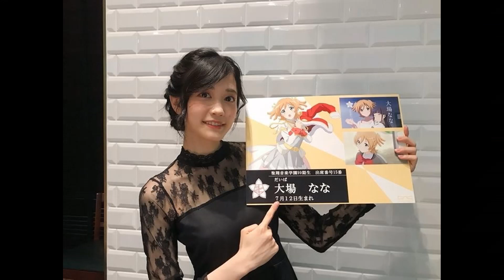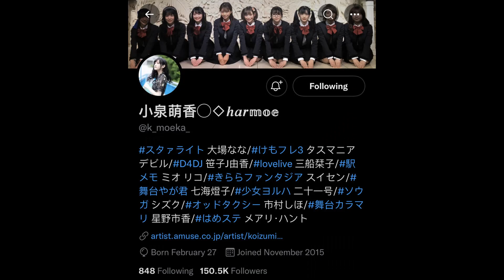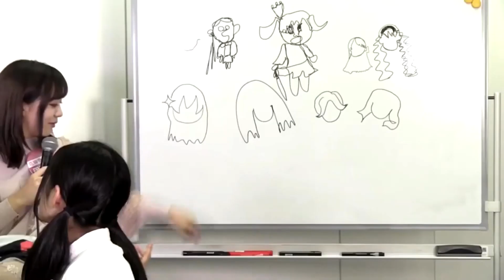A Guide to Moeka Koizumi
0:00 Introduction
0:35 Career
2:33 Stage Plays/Lives
4:04 Fun Facts
8:38 Ending, Thank you for watching